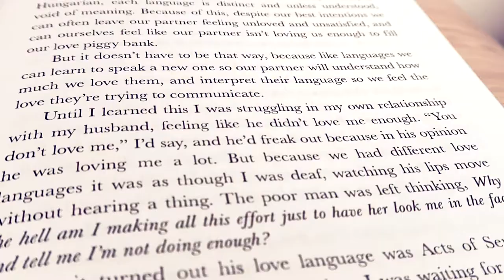AFTER THE FIRST KISS |Canada's Dating Coach | Chantal Heide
After you commit with a kiss, you need to build a strong foundation. In this book you'll learn how to avoid turning little things into big fights and work through tougher issues like exe’s, kids, family, and life in general. If you can navigate the first year by setting the right foundation, then you’ll be able to tackle anything together.

(Select your country on the Amazon website!)

🔹🔹🔹🔹🔹👇 COOL STUFF 👇🔹🔹🔹🔹🔹